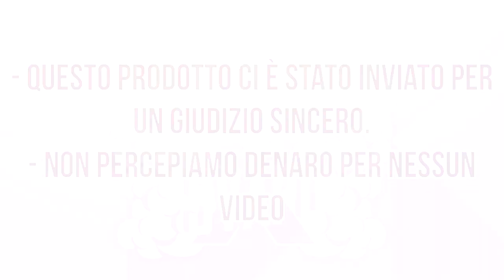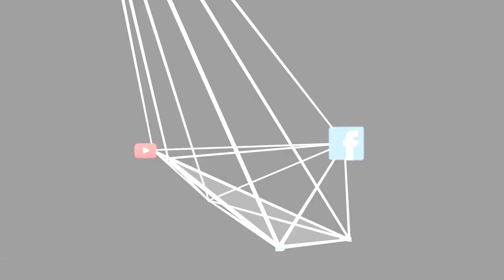Secretum by Shake n' Vape